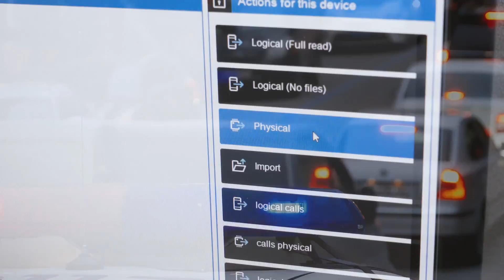XRY – Getting the best digital extraction is what matters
Your investigations rely on the quality and speed of your extractions. Without solid digital evidence at your disposal, all the efforts of your team may be in vain.

XRY is a powerful, intuitive and efficient software application that runs on the Windows operating system. It lets you securely extract more high-quality data in less time than ever before, while at all times fully maintaining the integrity of the evidence.